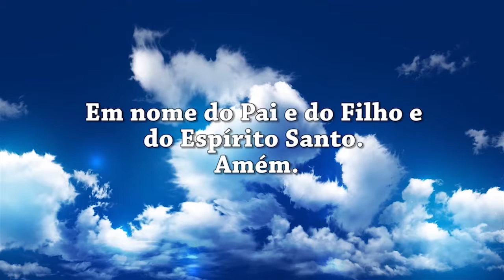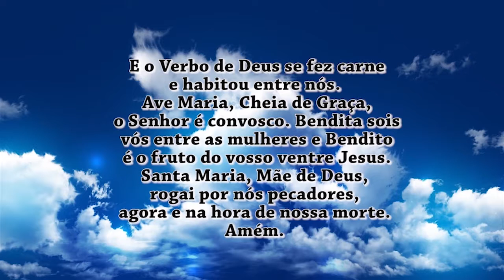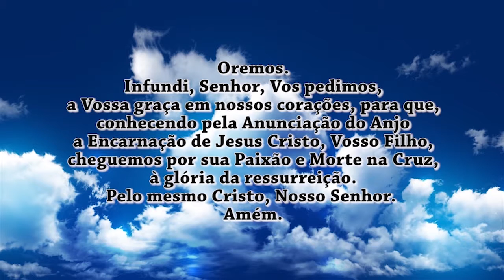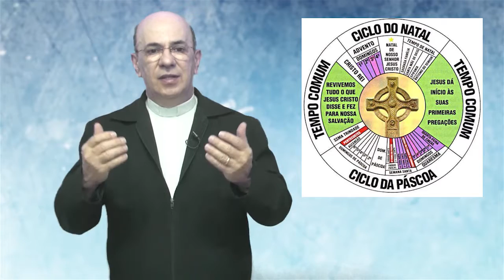Oração do Angelus 01/12/16 - Ano Litúrgico